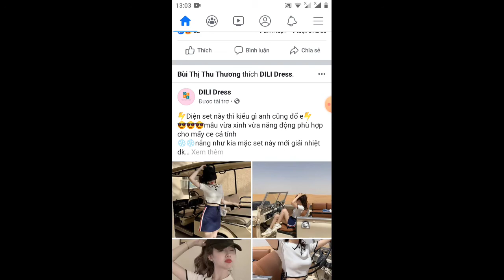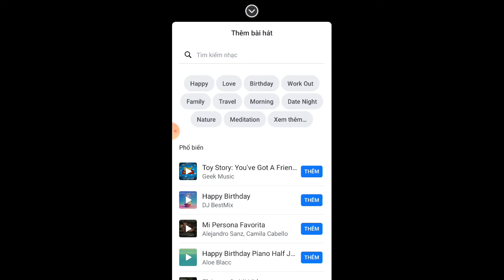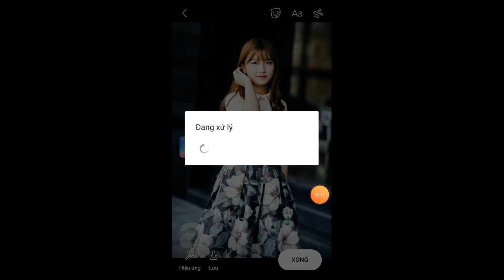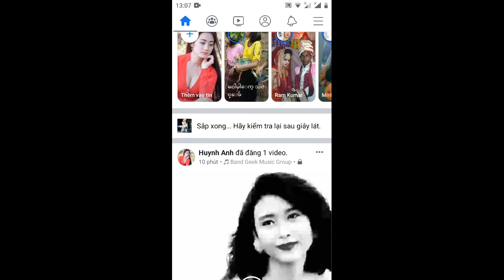trường giang_ mẹo hướng dẫn chèn nhạc trên ảnh cho Facebook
sđt kết bạn Zalo 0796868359